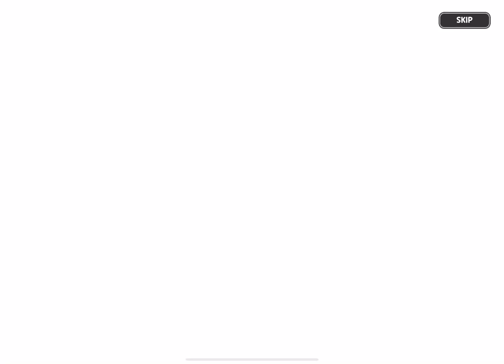this was recorded yesterday i forgot to post it tho-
i’m back lol.